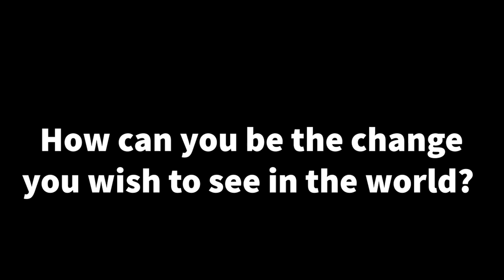Deep Roadtrip Convos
We wanted to share some of our thoughts and beliefs on true tolerance, how to handle religious people, loving people exactly as they are, and the importance of throwing our judgements out! This is a different type of video than we normally post but we hope you enjoy.